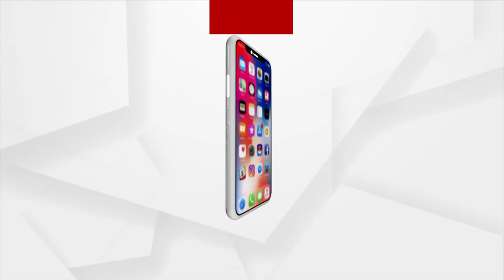ବିଦେଶରୁ ଓଡ଼ିଶାକୁ ବିମାନ ଯୋଗାଯୋଗ ସିଦ୍ଧା ସଳଖ ହେବାର ଆବଶ୍ୟକତା ରହିଛି ।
ରାଜ୍ୟର ଅର୍ଥନୀତି କୁ ମଜବୁତ କରିବା ଲାଗି ବିଦେଶ ପର୍ଯ୍ୟଟକଙ୍କ କିପରି ଓଡ଼ିଶା ଆସିବେ ତାକୁ ଗୁରୁତ୍ୱ ଦେବାକୁ ହେବ ।